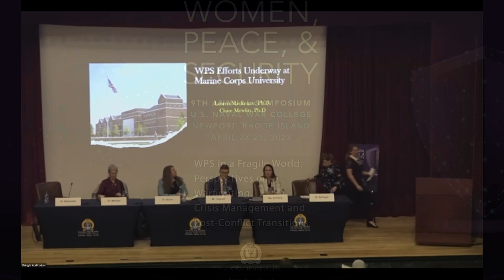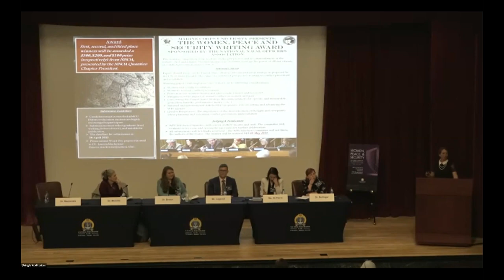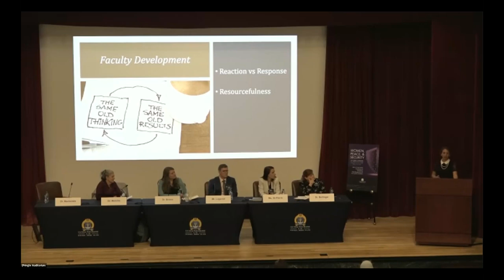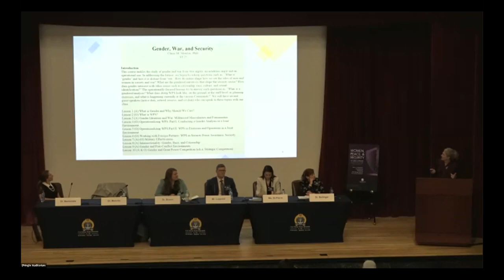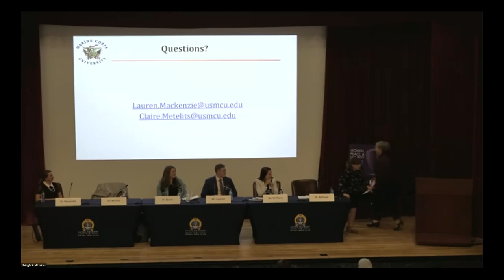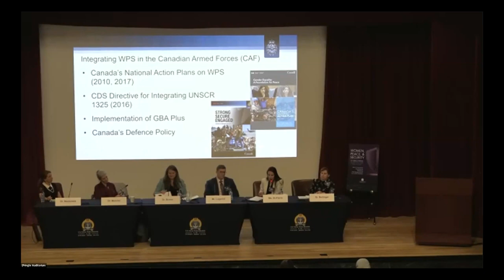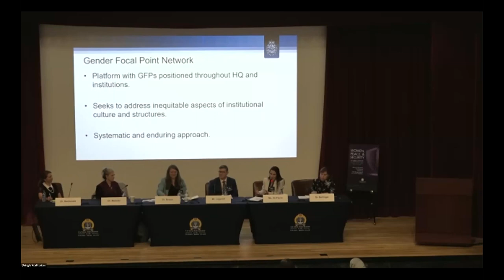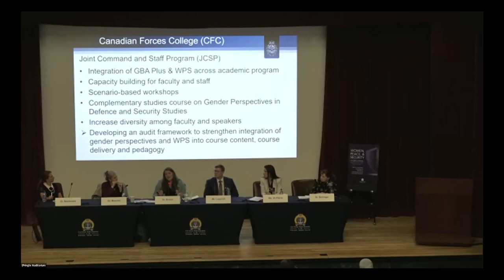2023 WPS Symposium (IIB): Curriculum Models in PME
2023 WPS Symposium (IIB): Curriculum Models in PME

WPS Efforts Underway at the Marine Corps University Dr. Lauren Mackenzie and Dr. Claire Metelits, Marine Corps University

Mainstreaming WPS and Gender-Based Analysis Plus at the Canadian Defence Academy Dr. Vanessa Brown, Mr. Björn Lagerlöf and Ms. Kristine St-Pierre, Canadian Defence Academy

Moderator: Dr. Vanya E. Bellinger, U.S. Naval War College

Our WPS Symposium brought together experts from around the globe – even virtually. Hear from Ms. Michelle Strucke, Deputy Assistant Secretary of Defense for Global Partnerships in the Office of the Secretary of Defense (Policy), in her keynote address ‘WPS as a Critical Tool for Advancing National Security’.

U.S. Naval War College (NWC) hosts its 9th annual Women, Peace and Security (WPS) Symposium, 26 – 28 April 2023. This year’s theme “WPS in a Fragile World: Perspectives on Warfighting, Crisis Management, and Post-Conflict Transitions” brought together U.S. and international scholars, researchers, civilian and military practitioners, and leaders to share their knowledge centered around the gender perspective. Established in 1884, U.S. Naval War College (NWC) informs today’s decision-makers and educates tomorrow’s leaders by providing educational experiences and learning opportunities that develop their ability to anticipate and prepare strategically for the future, strengthen the foundations of peace, and create a decisive warfighting advantage.